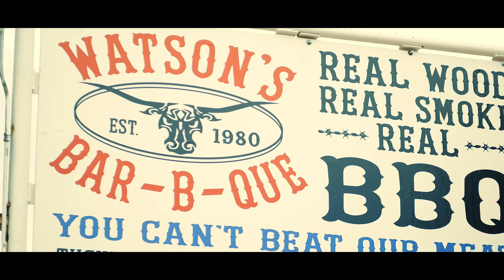Alex Stern - Runaways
NEW single "Think About You" out NOW!